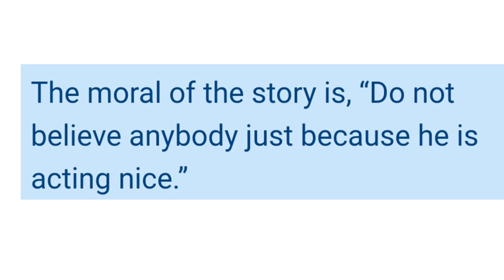Foolish Sage and the Crook| 4B Podcast Video |Panchatantra Stories Book 1| Narration by Viraj Singla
Podcast: Video 4 B

 Social media handles of Priti Puri

Other videos of PritiPuri English